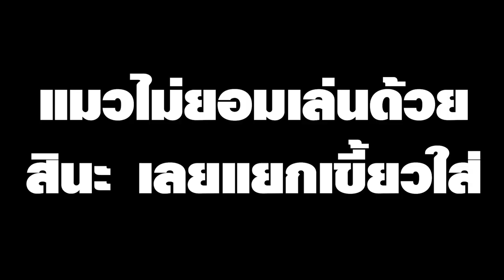[Vtuber]Hi-light เรื่องน่าอายของโคนะจากปากเพื่อนๆ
เอาจริงๆ นะ เชื่อได้ไหมเนี่ย โคนะเป็นความน่ารักของโลกใบนี้นะ!!

ตามไปตำและดูไลฟ์ย้อนหลังได้ที่นี่